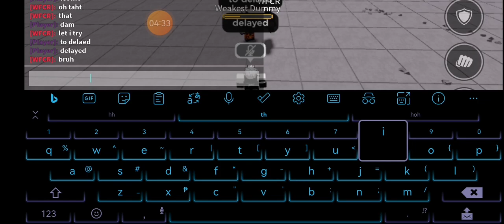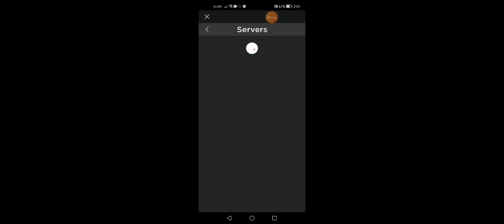he will be miss